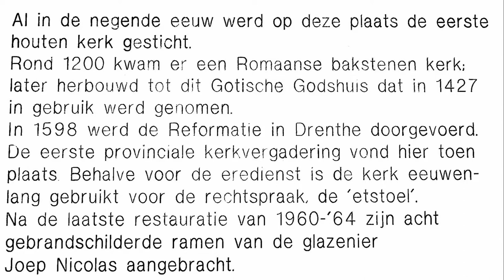ZichtOp: Jacobuskerk in Rolde (NL)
Vanwaar je ook komt, de Rolder toren zie je van verre. In vroegere tijden was het een baken voor reizigers die te voet of te paard naar Rolde kwamen. Als je uit het noorden kwam en over het Ballooërveld naderde, dan kon je vrijwel recht op de kerk aflopen. Bij nacht zag je de vensters verlicht door een altijd brandende lamp. Landmeters hebben de toren ook gebruikt als vast punt.
Behalve als geografisch middelpunt voor een groot gebied centraal in Drenthe, was de kerk vooral een godsdienstig en maatschappelijk centrum in een zeer ruime betekenis.